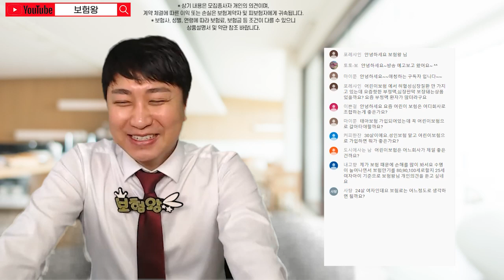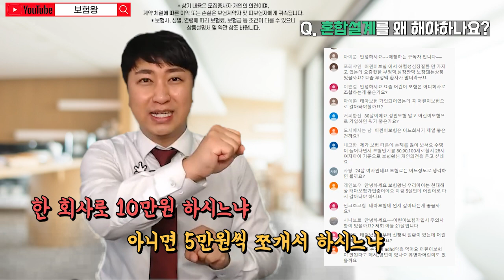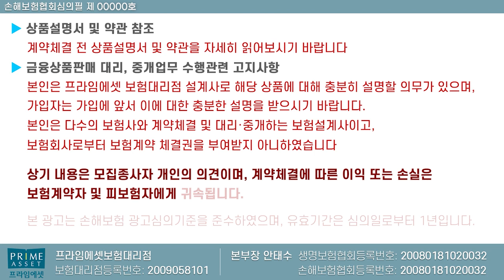어린이보험 단독설계가 아닌 혼합설계로 가입하는 이유? (f.보험료 보장 모두 만족!)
어린이보험 단독설계가 아닌 혼합설계로 가입하는 이유에 대해서

믿고 보는 보험왕채널.. 언제든지 문의주세요!!

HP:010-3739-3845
카톡친구추가:r2an
카톡플러스친구:보험왕